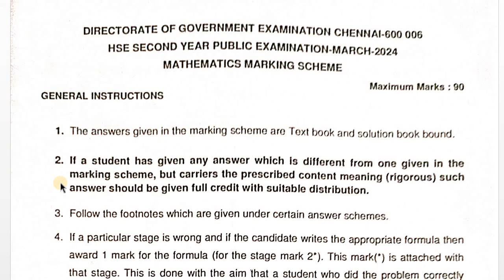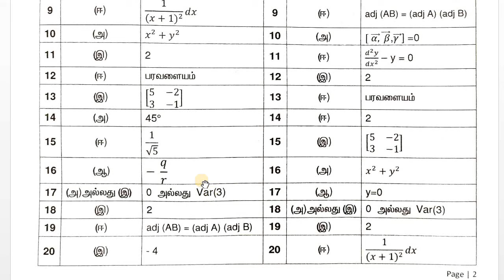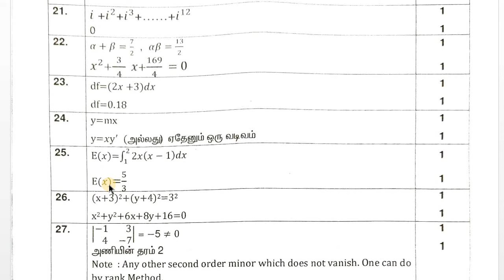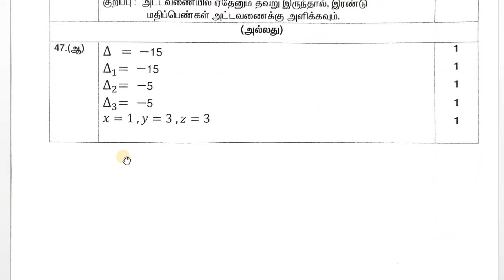12th Maths Official Answer Key 2024 | 12th Maths Answer Key Grace Mark 2024 | Kalvi Tube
Hi students,

This video shows 12th Maths Grace mark for students.